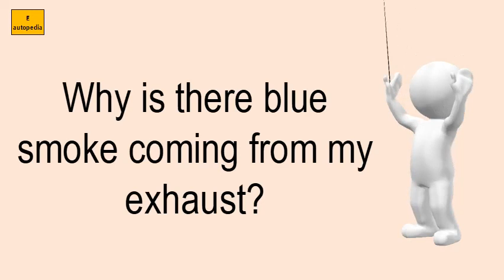Why Is There Blue Smoke Coming From My Exhaust?